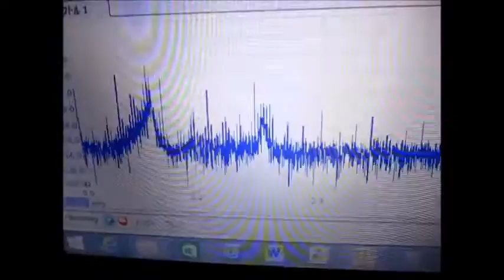超音波のダイナミックシステム：液循環制御技術 ultrasonic-labo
１）障害を除去するものは

２）対象に関するデータの解析の結果に基づいて

３）特性の確認により

この動画は、基礎技術として
　超音波プローブの伝搬特性を
　測定観察している様子です